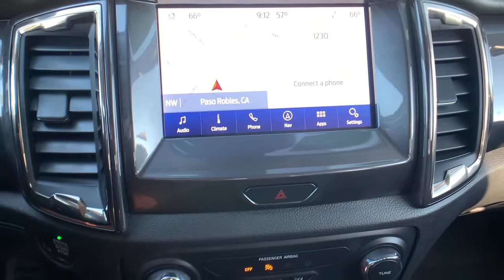2021 Ford Ranger Paso Robels, CA 20669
Gray Used 2021 Ford Ranger available in Paso Robels, California at Mullahey Chrysler Dodge Jeep RAM. S

Mullahey CDJR
2520 Golden Hill Road

 Check out this 2021! A great truck at a great price! The engine breathes better thanks to a turbocharger, improving both performance and economy. Top features include power windows, variably intermittent wipers, adjustable headrests in all seating positions, and air conditioning. Smooth gearshifts are achieved thanks to the 2.3 liter 4 cylinder engine, and for added security, dynamic Stability Control supplements the drivetrain. Four wheel drive allows you to go places you've only imagined. We have the vehicle you've been searching for at a price you can afford. Please don't hesitate to give us a call.